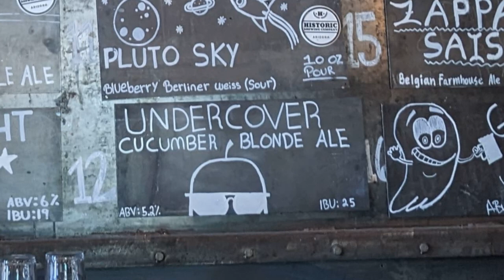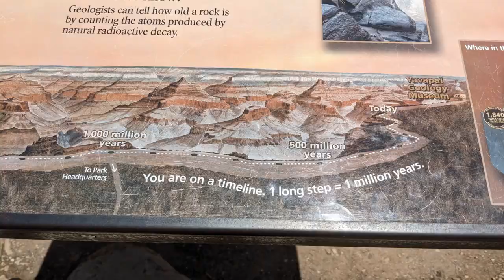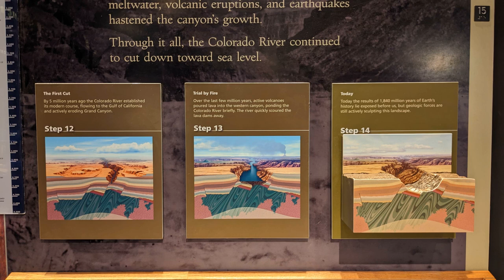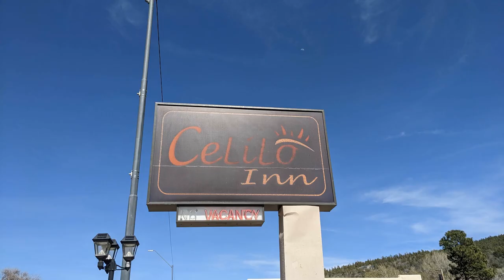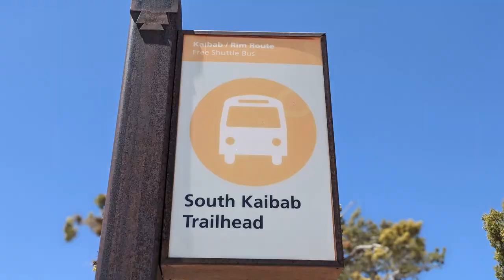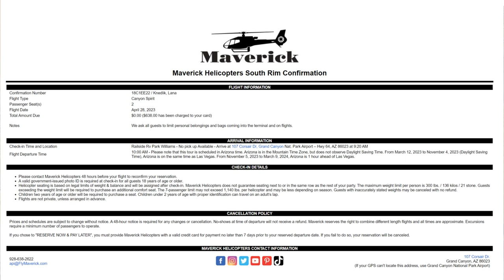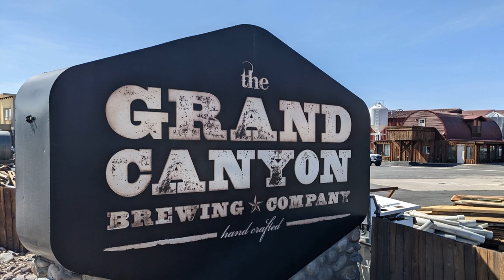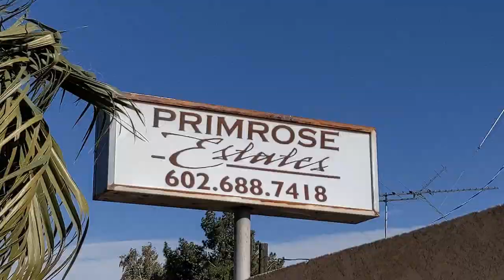👁GRAND CANYON 👁 | South Kaibab Trail | Grand Canyon Train | Williams Arizona | Plans Gone Awr-Eye 👀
How did we see the Grand Canyon National Park? 👀👁 Well, things did not go as planned.   We had GRAND plans to hike, bike, and drive through the Grand Canyon, but we had a serious health issue get in the way that really limited what we could do.   We tried to make the best of it.

⌚Time Codes ⌚
0:00 – Introduction
0:35 – Class C Broads Theme Song
1:02 – Setting up the RV at Railside RV Ranch (Williams AZ)
1:44 – Historic Brewing (William Arizona)
2:35 – Grand Canyon Railway
2:58 – Western Show at the Grand Canyon Hotel
3:35 – Pullman Rail Car (Grand Canyon Railway)
4:49 – Trail of Time (Grand Canyon National Park) - South Rim
8:30 – Train ride back to Williams (Grand Canyon Railway)
10:48 – Photo Ops in Williams Arizona
12:37 – Hiking the South Kaibab Trail (Grand Canyon National Park) - Plans Gone Awry!
21:37 – Grand Canyon Brewing Company (Williams Arizona)
22:06 – Railside RV Ranch (Williams AZ)
23:05 – Buckskinner Trail in Kaibab National Forrest (Williams AZ) - More on Lana's Eye!
25:29 – Please like and Subscribe
26:01 – Outtakes and B-Roll

🎥 TITLE 🎥: GRAND CANYON | South Kaibab Trail | Grand Canyon Railway | Williams Arizona | What Didn't We See?👀

"Free Music & Free Beer" by Alex (feat. Admiral Bob)